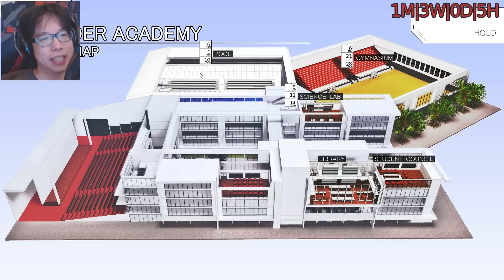KENDO CHAMPIONSHIP!! - Sunrider Academy - Part 18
Sunrider Academy is here! The Kendo Championship is underway. Can we get gold or will we go bust and lose? If we lose, it is good game.

About the game:
You are Kayto Shields, an ordinary man thrown into an extraordinary adventure. It was only his first day as the vice president of the Sunrider Academy student council when the unreasonable class president appointed him to be the school club manager. “These clubs cause nothing but trouble,” she said. “I’m appointing you to take charge and fix them up by the end of the year!”

Add to that another completely unreasonable bet with his little sister that he’ll get a girlfriend by the end of the year, and Kayto’s school life already seems hectic! But that’s not even the worst of it! Kayto soon learns that the captains of each of the clubs he’s supposed to manage have serious issues of their own. Surrounded by girls lacking any common sense, his wacky days at Sunrider Academy begin!

You will take control of Kayto as he carefully manages both his student life, and his responsibilities as club manager.

Study hard, bring glory to Sunrider Academy, and get a girlfriend!

Piece of cake, right?